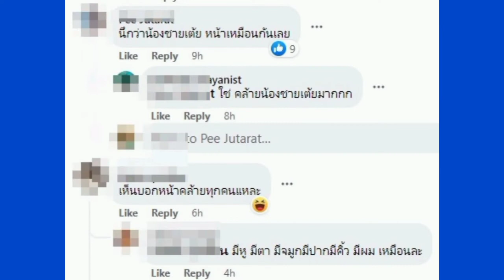แฟนใหม่เต้ย จรินทร์พร หลายคนบอกหน้าเหมือนน้องชายสุด ๆ